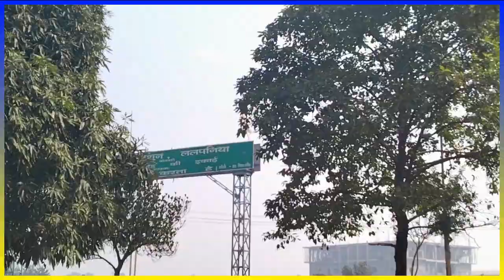कोवे की जान बचाई @PAKAU Vlogs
Welcome to PAKAU Vlogs
🎥कोवे की जान बचाई @PAKAU Vlogs viralvlogs dailyvlogs watch till end

Your Queries ?
too much fun
crow ki jaan bachai
travel vlog
vollyball ki team banayi
Daily vlogs
Very Interesting vlog
Must watch vlog